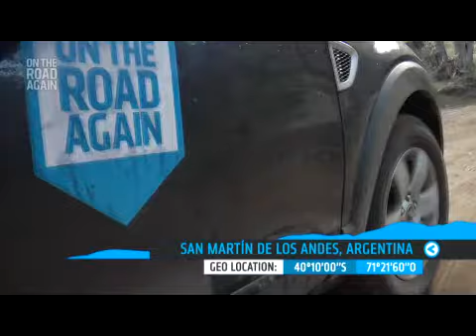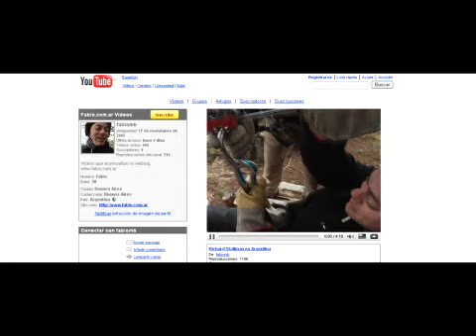Argentina - Tirolesa en San Martín de Los Andes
On The Road Again: 6 bloggers, 6 automóviles y una aventura por América Latina. Aquí, el blogger Fabio Baccaglioni recorre la Ruta de la Nieve, en Argentina, y desciende con una tirolesa de una altura de 700m, a 60km/h.